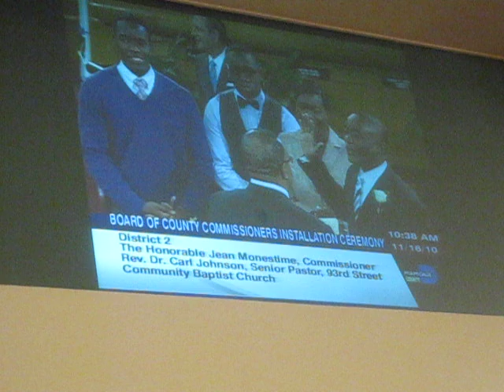Oath of Office for Commissioner Jean Monestime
The Honorable Jean Monestime Oath of Office sworn in by Rev.Dr. Carl Johnson on November 16,2010